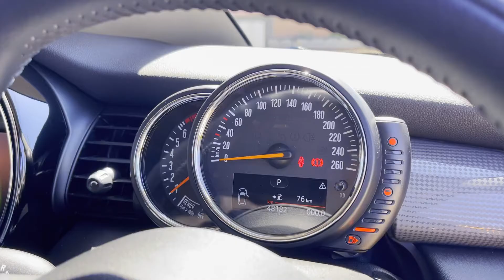MINI COOPER Promotional Video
お世話になります。アウスレーゼでございます。
当店在庫車両のMINIクーパーのご案内です。
当車両は動画でも紹介しておりますが、各種コーディングカスタム施工車両となります。
ご納車時は、お好みの設定でご納車させていただきます。
当店ウェブサイト、グー、カーセンサーに掲載しております。

私たちは1986年にジャンクモータースとして創業致しました。JUNKとはガラクタ等の意味がございますが、他人にはガラクタに見えても自分にとっては宝物、JUNK BOXは宝箱、その様な意味もございます。
店名のアウスレーゼとはドイツワインにおける品質ランクで、熟成・粒選りを意味し、当店ではまさにお客様一人一人にとってかけがえのない宝物となる、当店が厳選した高品質な車両を提供させて頂いております。
岐阜県岐阜市柳津町にてヨーロッパ調の落ち着いたショールームにて皆様のご来店を心よりお待ちしております。

１級自動車整備士、車体整備士常駐で、車検点検はもちろん修理、カスタム、板金塗装まで何でもお任せください！